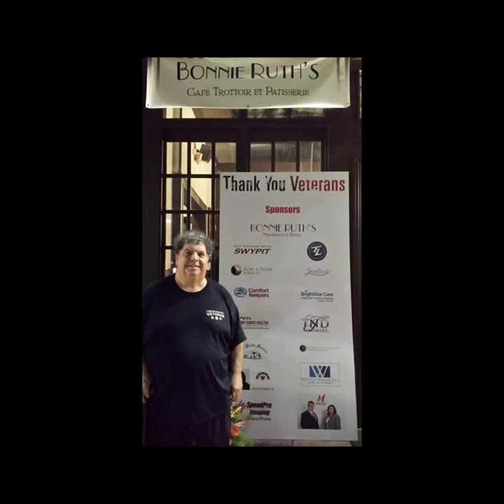Charlie Kurkjian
I made this video to play during the funeral for my dad - Charles Edward Kurkjian- most know him as

He loved the movie Up. He said it felt personal since it was a man missing his wife & then fun adventure for a Wilderness Explorer kid. Felt like a mix of the younger version of my dad taking and adventure with his old self.  The music seemed perfect for memories with him.

He loved dogs, but always ended up with Cats. Was fun showing a silly time with him playing fetch with Gemma. Even though it seems like she was making him fetch.

Many pictures with family, friends, kids & the friends of ours that became part of our family along the way.
My dad love hearing Christi & Debbie sing his favorite song Giving My Best, so I got a bit of audio from another performance of theirs to play.

The very end of the video is the big tearjerking moment. I included a voicemail from dad.

Putting the voicemail together with the final picture of my mom and dad smiling just felt perfect. Knowing they're finally back together with so many loved ones and family is what helps me smile in sad times.